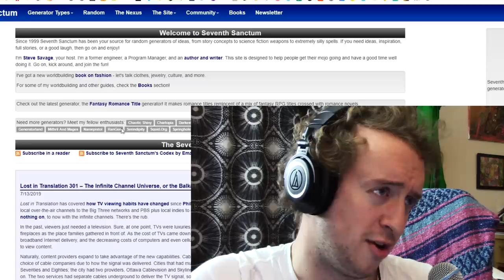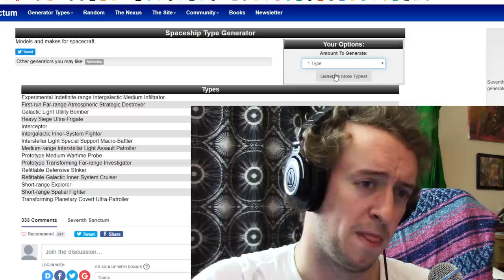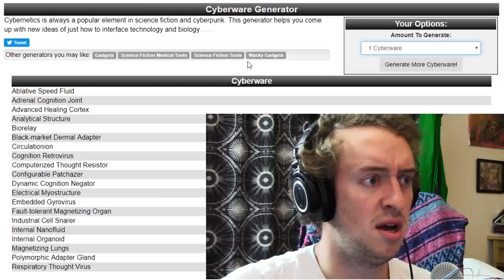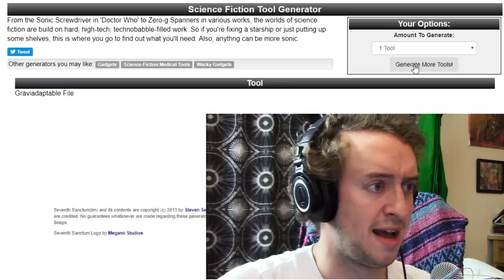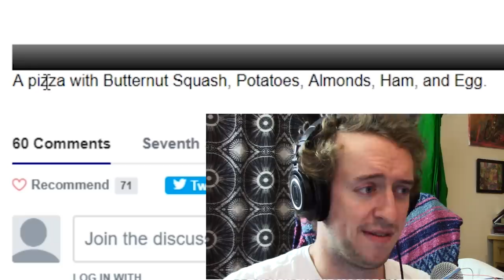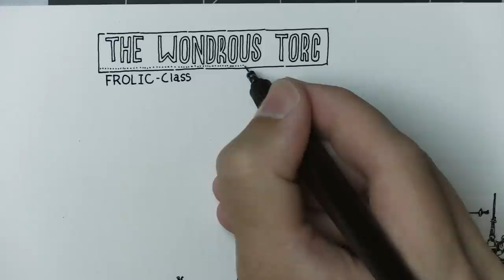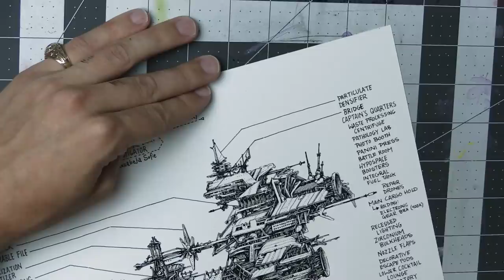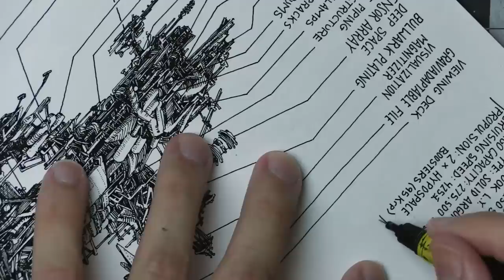Drawing a Randomly Generated Spaceship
I think the spaceship we came up with is indeed, somehow, spaceworthy.
The Wondrous Torc! It turns out a torc is a type of heavy metal neck ring. Very inspiring.